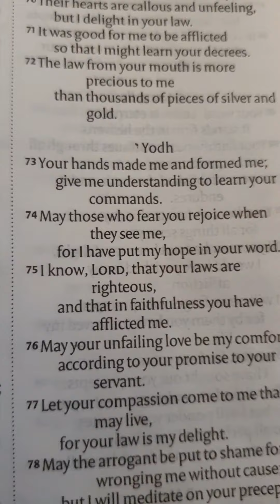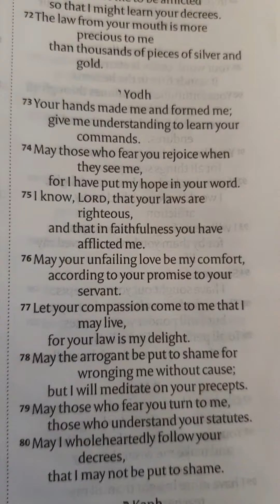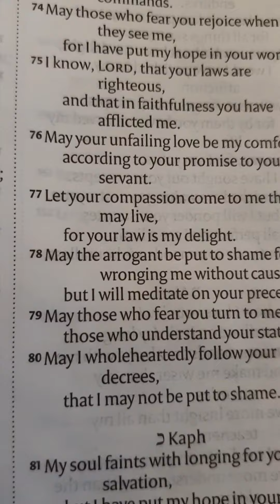Psalm 119#10 LIFE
Part 10 Psalm 119:73-80